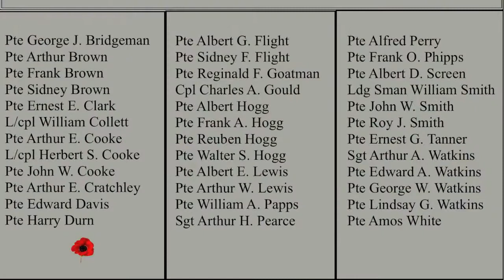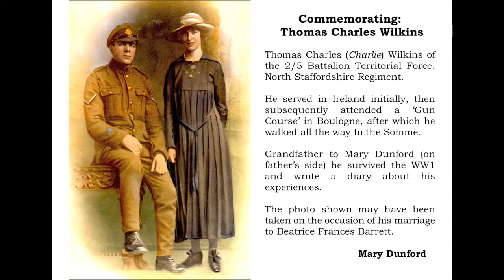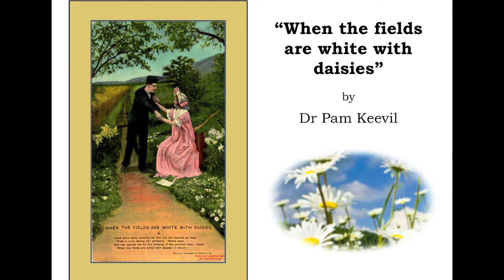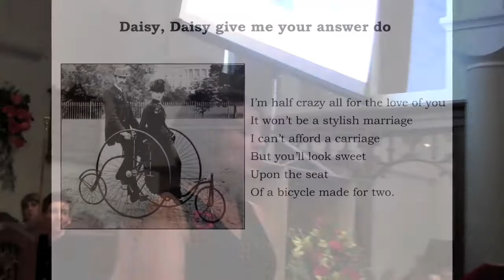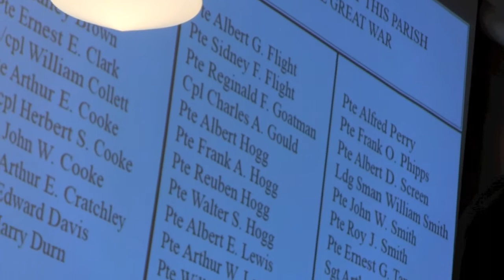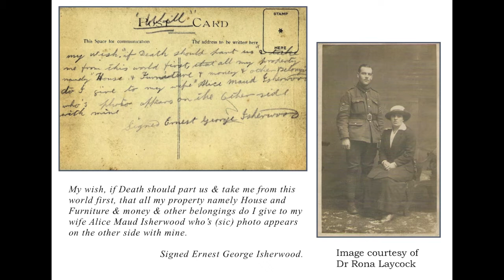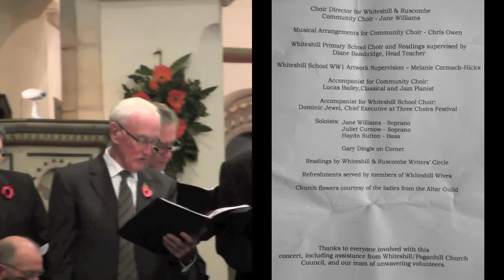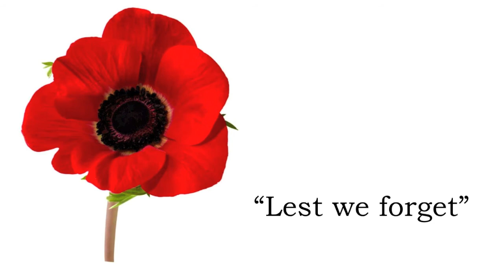Highlights of Whiteshill WW1 Commemorative Concert (17mins)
This is a film of highlights and voices from the WW1 Centenary Commemorative Concert; songs, poems, stories and more at St Paul's, Whiteshill on 8th November 2014.

Big thanks to all the many people who made this community event possible and all who were happy to be interviewed for this film. Thanks to Chris King for slides from the event used in this film. Apols for poor sound quality in places as only using a small digital camera.